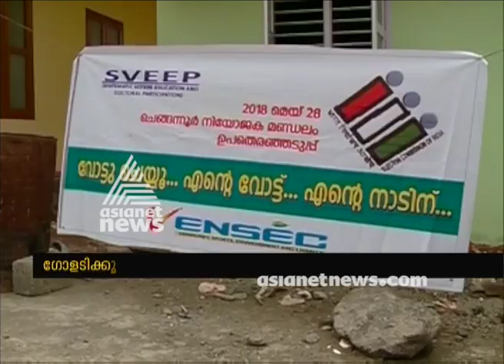My vote My goal programme to attract youth for polling